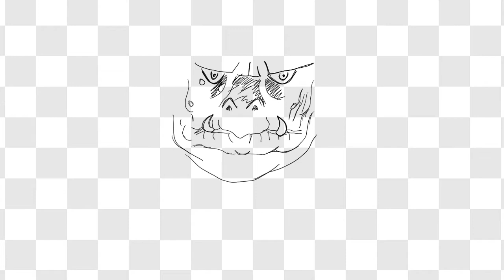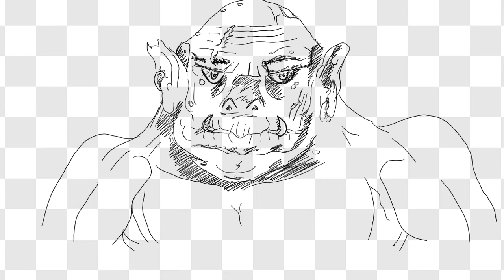Fast Sketch: Troll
No. 3 sketch on my new Wacom: inkling. Troll, Goblin, Monster, Orc. You pic!